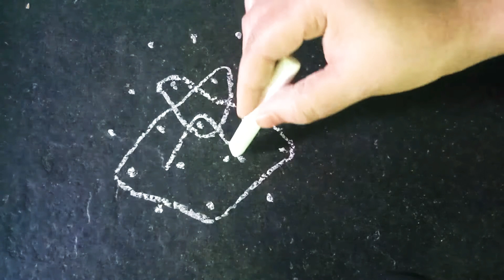5*3 middle dotsrangoli for biginners//small muggulu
5*3 middle dotsrangoli for biginners//small muggulu
Melika muggulu